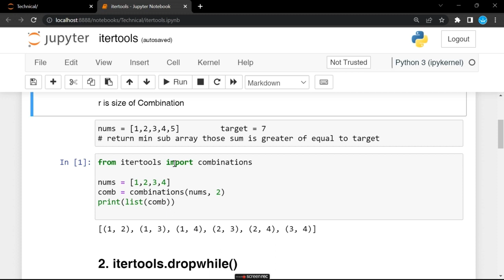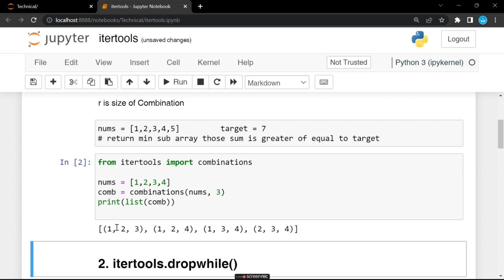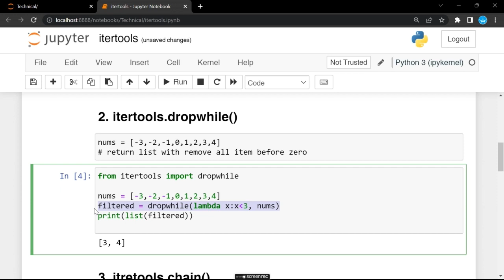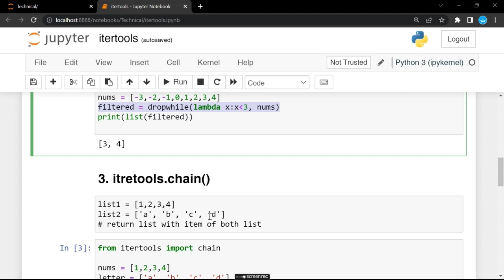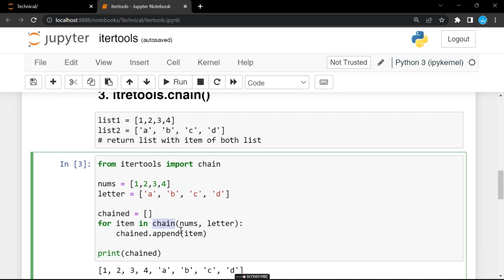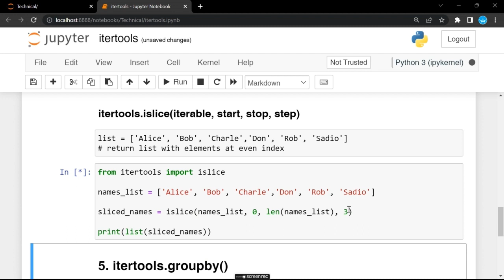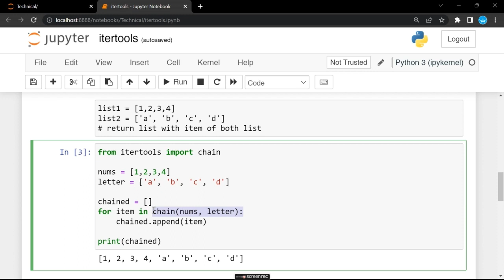5 Python Interesting Funtion You Should Know | Python Itertools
5 Python Interesting Funtion You Should Know | Python Itertools

Python’s Itertool is a module that provides various functions that work on iterators to produce complex iterators. This module works as a fast, memory-efficient tool that is used either by themselves or in combination to form iterator algebra.